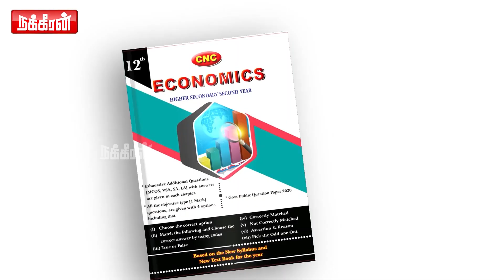இன்னும் 4வருசம்தான் இருக்குனு கணக்கு போடாதீங்க! எச்சரிக்கும் பொன்முடி | Kalaignar | MK Stalin | DMK